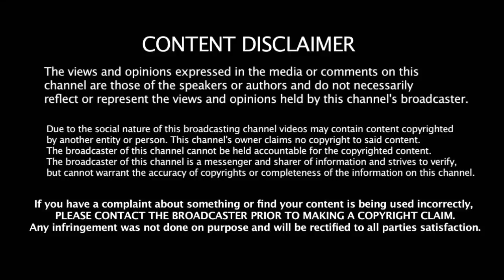வார்னர் திடீர் ஓய்வு - வருத்தத்தில் kohli முதலிடம் காலி -சர்வதேச Cricket ல் நடந்த 5 முக்கிய விஷயம்